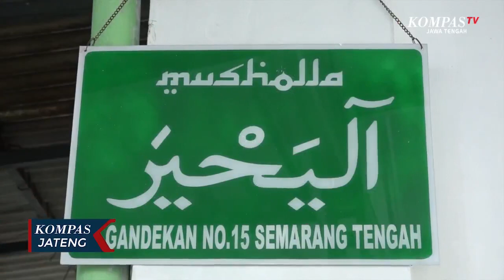Langgar Al Yahya Jejak Perkembangan Islam di Semarang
SEMARANG, KOMPAS.TV - Beralamat di Jalan Gandekan  Nomor 15, Semarang Tengah, Kota Semarang, Langgar Al Yahya ini terletak di dalam gang kecil di tengah kampung yang mayoritas penduduknya adalah etnis Tionghoa. Langgar ini adalah peninggalan Tasripin, seorang saudagar kaya dan tuan tanah yang dulu hidup di Semarang. Tasripin adalah murid dari Kiai Pandanaran, yang merupakan murid dari Sunan Kalijaga.

Langgar dengan nama Al Yahya ini berdiri sejak tahun 1813, sebelum berganti nama, dahulu langgar ini bernama Al Muttaqin, namun orang sekitar lebih mengenal langgar ini dengan nama Langgar Gandekan.

Nama Al Yahya yang berarti Yang Maha hHidup, diberikan sekitar 20 tahun lalu, dengan harapan agar langgar ini terus hidup. Bangunan langgar ini masih asli, dengan atap atau sirap bertingkat tiga yang bermakna \"santri\", ini merupakan ciri - ciri bangunan ibadah yang di warisi dari Sunan Kalijaga, kemudian di puncak atap terdapat mustaka berbentuk lidah api dan bulatan di atasnya. Lantai langgar terbuat dari kayu jati tua yang masih kokoh sampai sekarang.

Langgar ini memiliki dua lantai, lantai bawah sebagai tempat beribadah dan lantai kedua dulunya sebagai tempat istirahat musafir, namun sekarang di gunakan sebagai tempat penyimpanan. Penghubung lantai atas dan bawah adalah tangga kayu sederhana.

Sayangnya langgar yang menjadi bagian dari sejarah Islam ini minim perawatan, nampak dari warna catnya yang pucat dan sarang laba - laba di beberapa sisi langgar. Anggaran perawatan langgar ini masih menggunakan dana infaq dan sedekah, pihak pengurus langgar mengaku belum ada bantuan dari pemerintah kota meski sudah di ajukan.